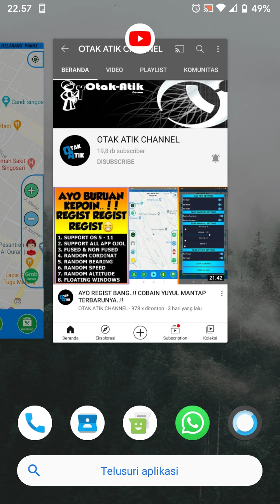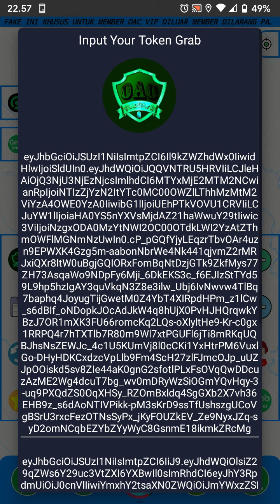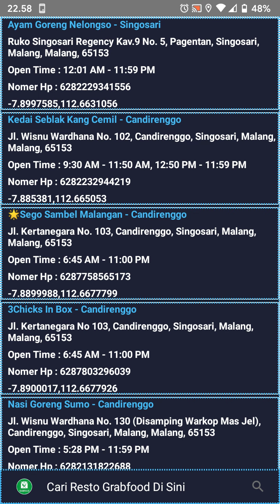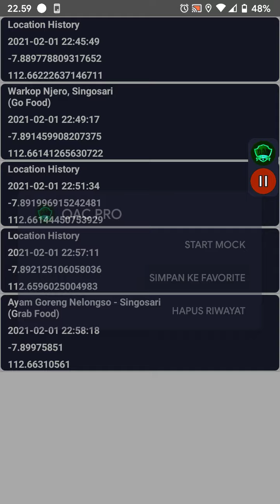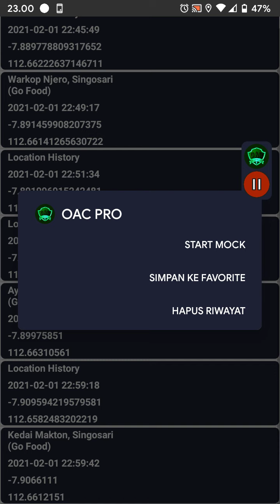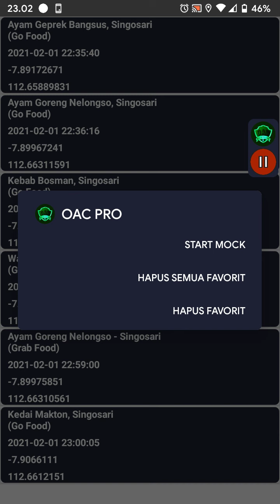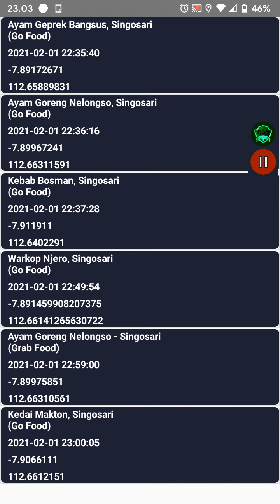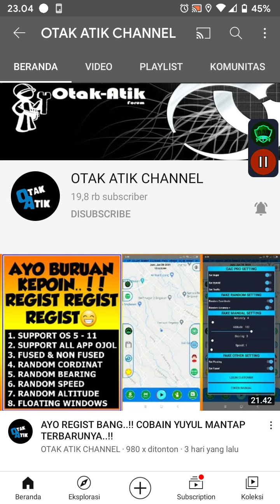TOKEN FOOD CEPET BLANK, LAKUKAN TIPS SIMPLE INI BANG..!!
YANG MINAT LEGIST JAPRI ADMIN AREA YA, JAPRI BY TELEGRAM USERNAME ADMIN ADA DI BAWAH YA BANG

@Be_Dillan : All Wilayah / Planet

@Dee_portnoyDT : Bekasi - Bandung

@Croot_ah : Jakarta - Condet - Depok

@j4ck4LL : Jakarta timur -Banten

@Click_m3 : All Tangerang

@Al_lufa : All Surabaya

SAYA BUKANLAH SUHU ATAU SEMACAMNYA, SAYA HANYA BERBAGI TUTORIAL ANDROID.

MARI KITA BERSAMA SAMA BELAJAR SOBAT SEMUA